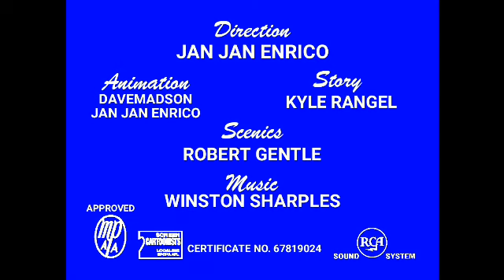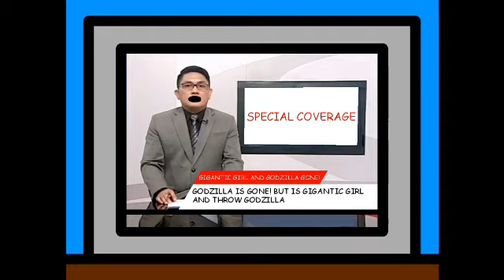Kenzie Backlin - Attack Of The 80 Foot Kenzie (2019)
Alternative Title: Jessetoons - Attack Of The 80 Foot Kenzie (2019)

This Is The First Jessetoons Cartoon By PlaymobilTheLogoRemaker. I'm Download Of Titles And Pictures On DeviantArt.

Voiced By Jan Jan Enrico As Kyle Rangel, Kenzie Backlin, Little Boy The Atomic Bomb, News Announcer, Unknown Person, Godzilla, CJ Torida, Miss Rabbit, Erika Dawson, Zara Dawson.